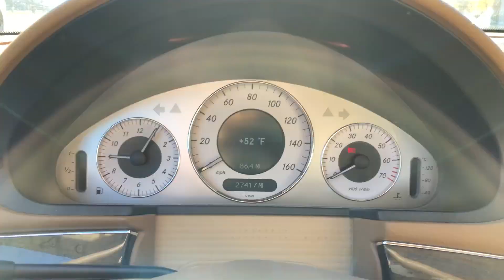2007 Mercedes E Class Walk Around, Start Up, Engine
2007 Mercedes E-Class - 146749